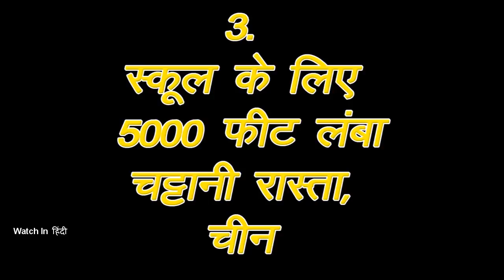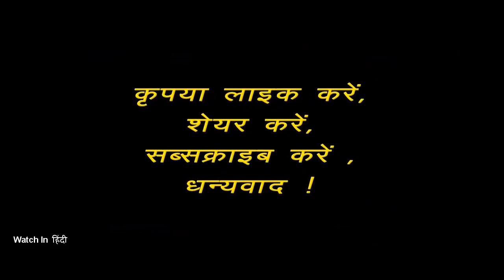ये हैं दुनिया के 7 सबसे खतरनाक रास्ते || Most Dangerous and terrifying Treks in the World